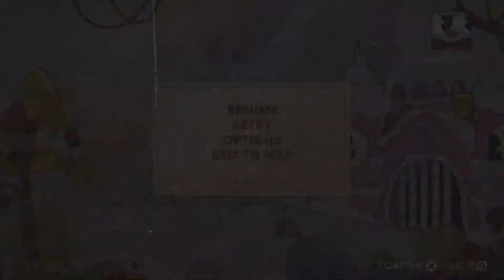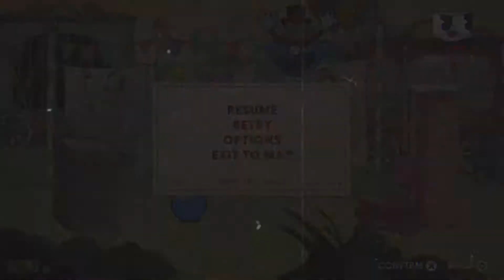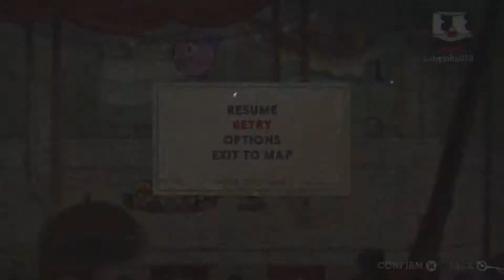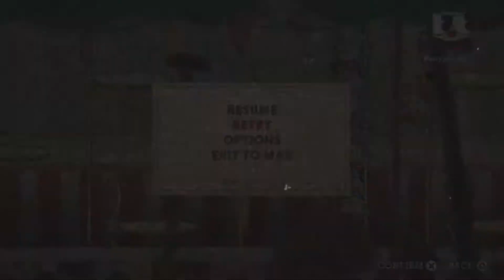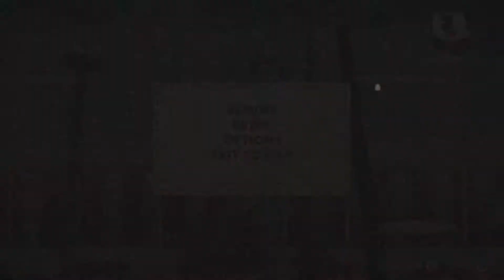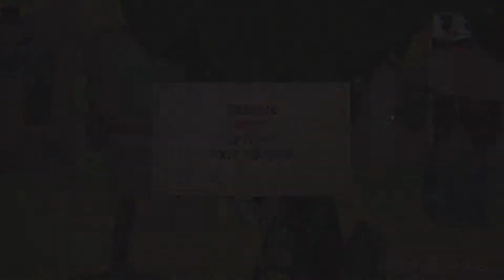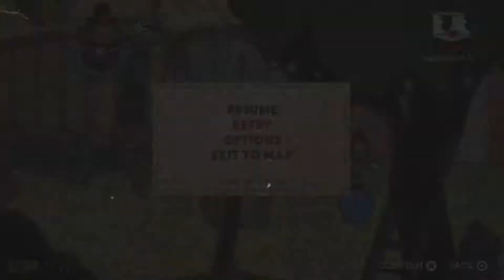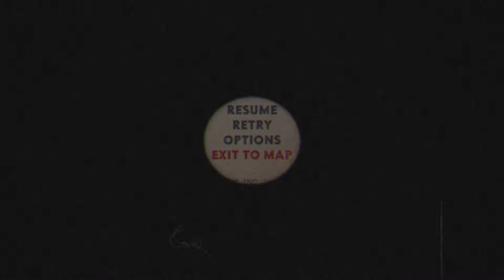I hate run'n'guns / straight A's / cuphead